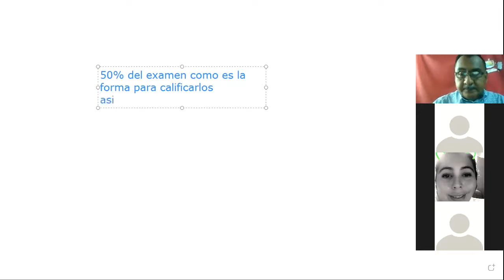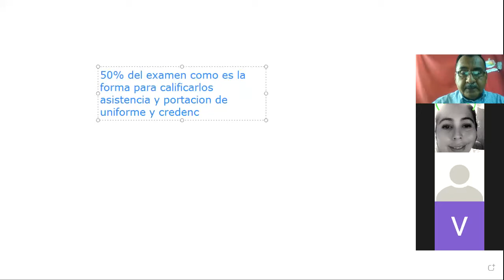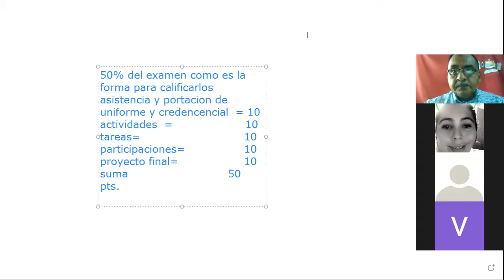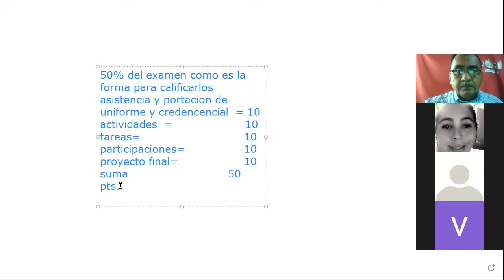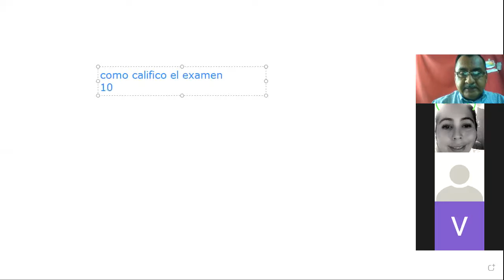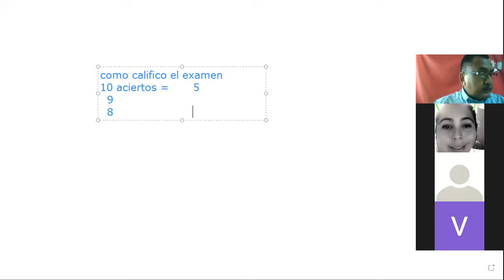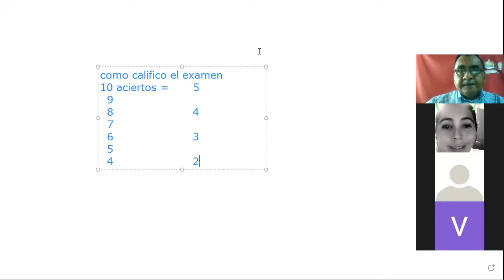LCIA 9o ESC SES 1 MAY 4